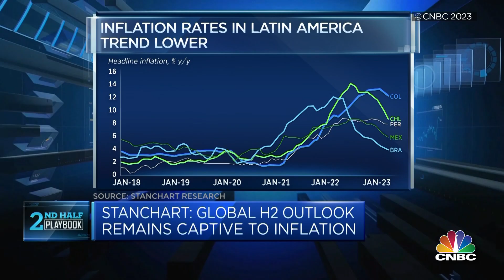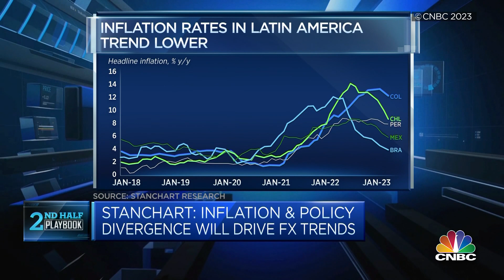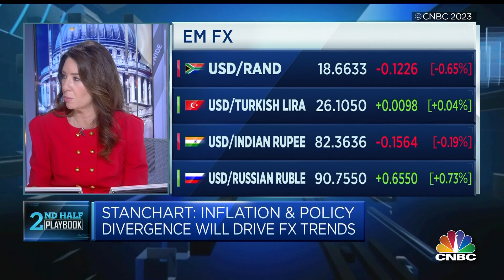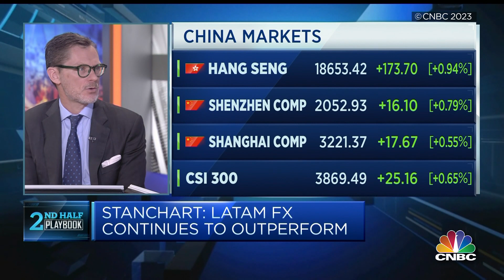Global H2-23 Outlook - Inflation and economic divergence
What is the capacity of the US economy to cope with further Fed tightening? Will China's slowing economic momentum bounce back in H2? Eric Robertsen, Global Head of Research and Chief Strategist shares his views on the global outlook for the second half of the year and opportunities in emerging markets.